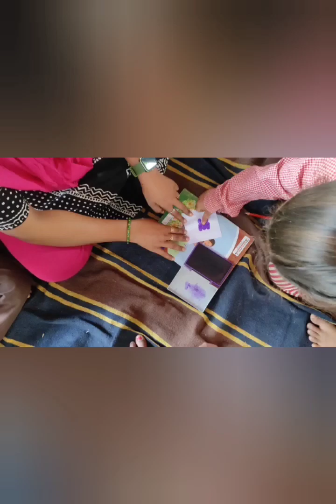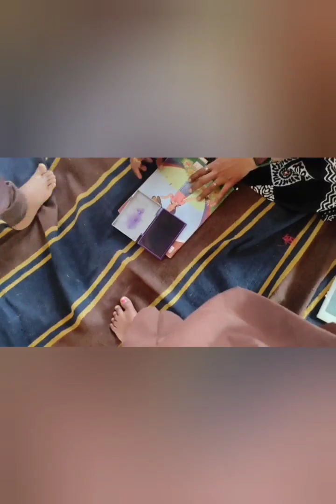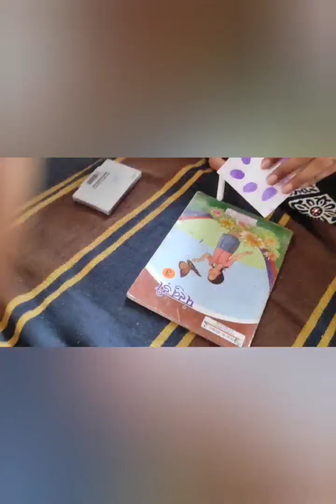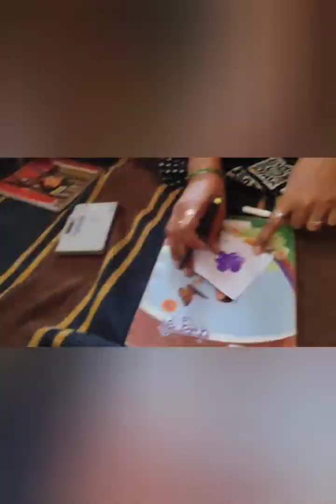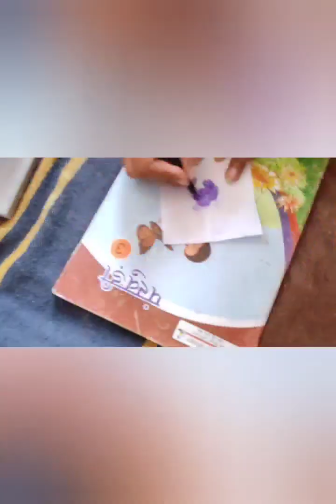अंगूठे की छाप से आकृतियां बनाना // चहक गतिविधि